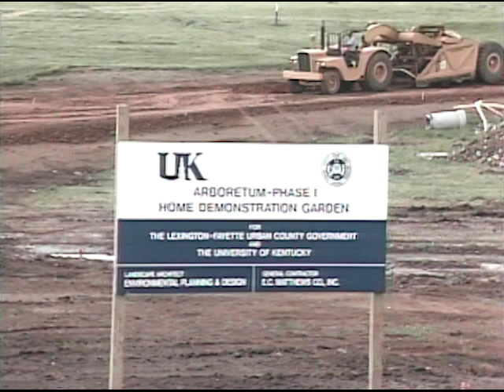1990 Arboretum Phase 1 Home Demonstration Garden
1990 construction shots of The Lexington-Fayette Urban County Govt. and University of Kentucky. Bob Demattina, Ag Com Specialist, shot video along with Horticulture Specialist Bob Anderson.